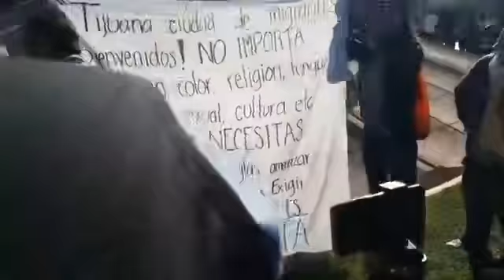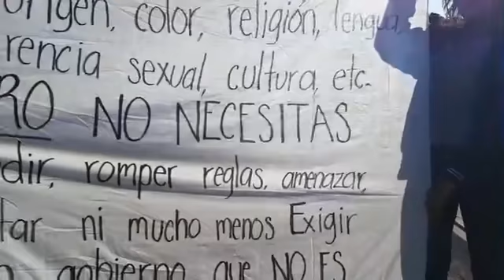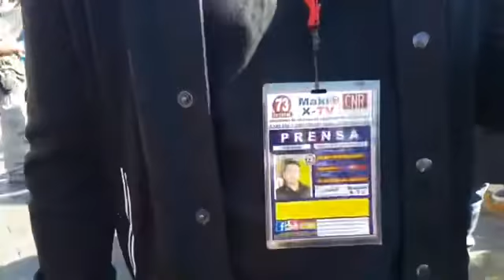Pelea de Hondureños contra Tijuanenses🛑EN VIVO🛑Tu que Opinas?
Hola amigos les comparto este video que estaba circulando el Facebook .. Fue Grabado por Rosarito en la Noticia desde Tijuana Baja California Mexico..
Se los comparto para que esten al tanto de lo que esta sucediendo en nuesteo pais.
Tu que opinas???